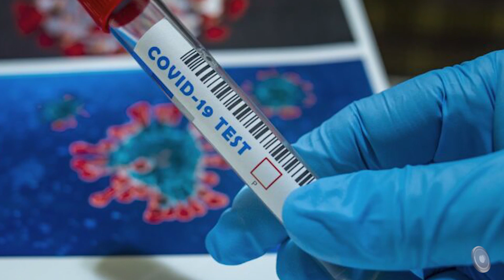Detectan 5 casos de la variante Delta en Hidalgo